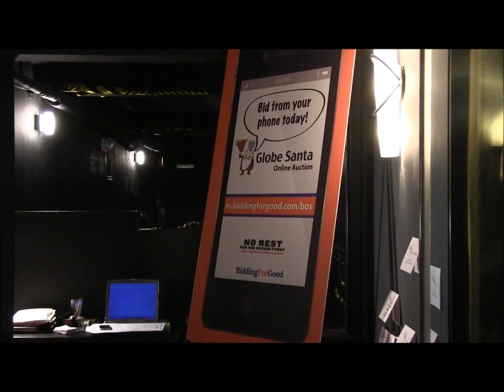BiddingForGood - Improv Asylum Globe Santa Highlights.wmv